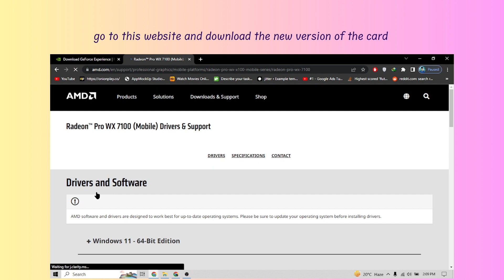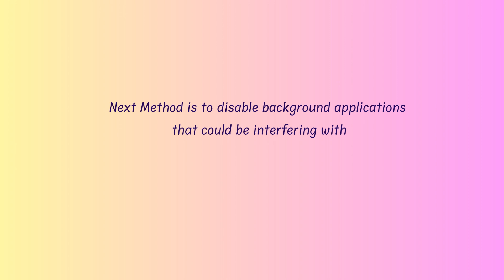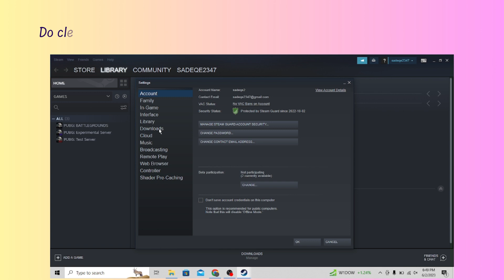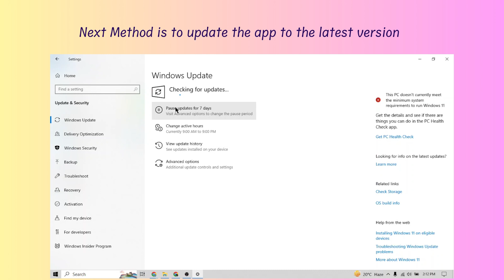How to Fix f3c14 Error in The Outlast Trials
Are you gettings "error f10c1" in The Outlast Trials?
In this video, you’ll learn how to fix the unexpected error f3c14 in The Outlast Trials on Steam or Epic Games.